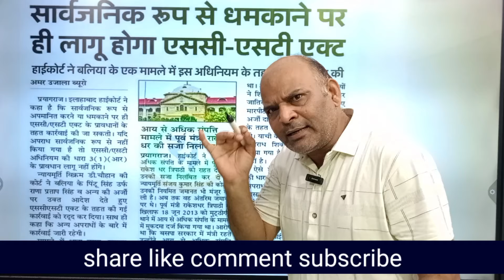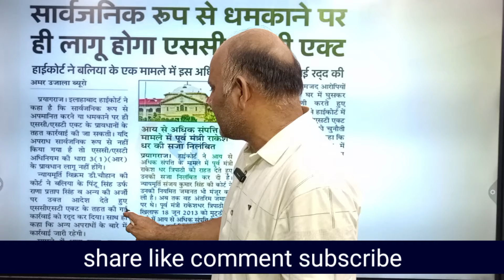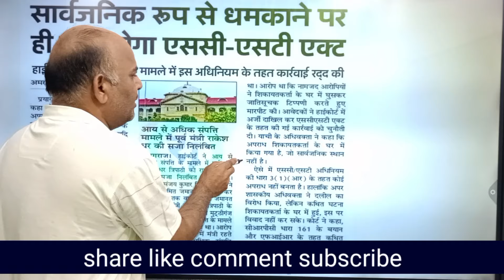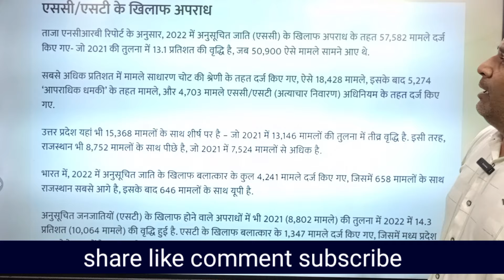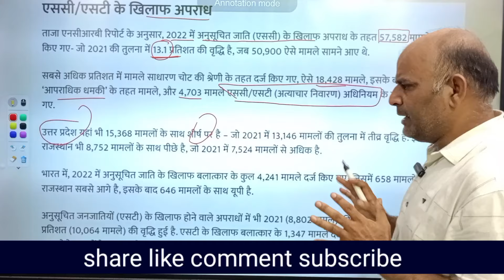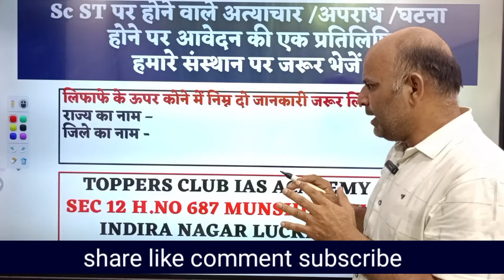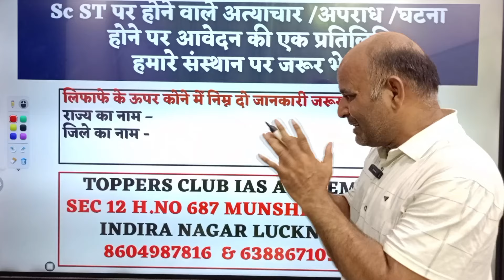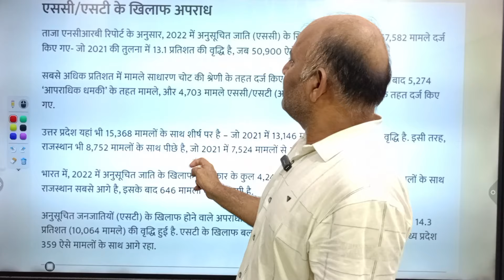SC St act पर आए निर्णय के बाद बहुजन समाज उठाएगा ये कदम।।scstact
अगर आपके आस पास किसी अनुसूचित जाति जनजाति के परिवार के साथ हुई  अपराधिक घटना की जानकारी है या उसके साथ आपराधिक घटना होती है तो उसके आवेदन पत्र की एक प्रतिलिपि हमारे संस्थान को जरूर भेजें -
पता है -
BCNC NEWS & TOPPERS CLUB IAS ACADEMY
SEC 12 H.NO 687 MUNSHI PULIYA INDIRA NAGAR LUCKNOW
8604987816 /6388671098 पर घटना या सूचना की जानकारी व्हाट्स app पर दें
NOTE:
सूचना केवल रजिस्टर्ड डांक से भेजें
लिफाफे के ऊपर निम्न सूचना जरूर दें
1.राज्य का नाम
2.जिले का नाम
दलितों पर अत्याचार से सम्बन्धित आंकड़े
भारतीय संविधान भाग 02 indian Constitution Part 01